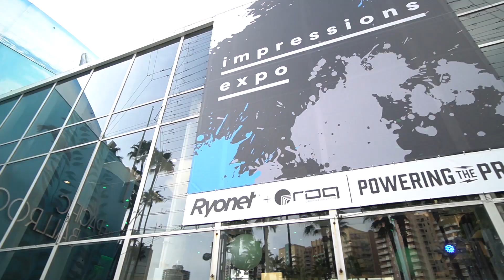Going Beyond Screen Printing!? Impressions Expo 2020: Rowboat Creative Interviewed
"We try to tell a bigger story than just 'screen printing.' Is it a good route? I don't know, but it's worked for us." We interview Lucas and Joe from Rowboat Creative (one of Chicago's most unique screen printing businesses) at Impressions Expo 2020. From getting a new shop dog that just wandered in off the street to purchasing an M&R Digital Squeegee, 2019 was a huge year for Rowboat Creative.

But just because Rowboat has been successful doesn't mean it's been easy. Lucas and Joe have crafted one of Chicago's most iconic screen printing brands – but they do much more than just print shirts for super-famous music acts. They do experiential branding, highly customized events, stage sets, secret projects they can't even disclose...and just about anything else. They are experts at making ideas into reality.

After 13 years of grinding it out as hardcore screen printers, Lucas and Joe have a lot of empathy for people in the industry. “I think everyone who’s a long-time screen printer knows exactly where I am right now. So we are trying to make it better for the upcoming crew,” Joe said.

Rowboat’s team celebrated some major wins in 2019:

Their employees stepped up and took the Rowboat mission to heart. “We’re going in the right direction. People have bought in. They are hyped to represent the company.”

Their focus on internal processes started to pay off. “When you get your first Speedball kit in your basement, you’re not thinking about HR and paperwork and training.”

They got an English Bulldog, for free. “He just walked in the shop and stayed. Now he’s ours. Jablonski!”

They held a surprise engagement party at their shop. “Steven Farag got engaged at our shop. Wait, nevermind, that was definitely the biggest moment! We’re hosting weddings now!”

It’s been a treat to watch Rowboat grow and evolve this year.